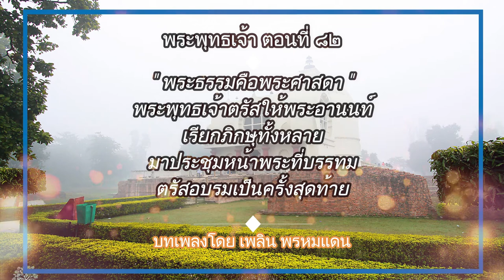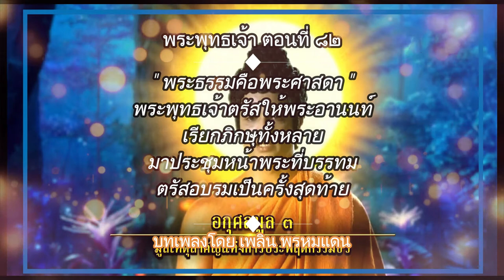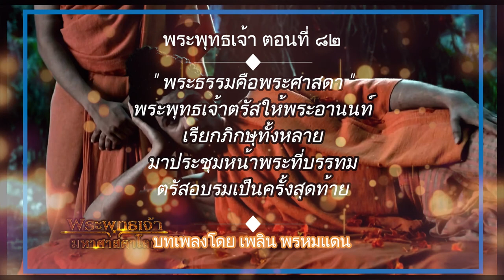พระพุทธเจ้า ตอนที่82 พระธรรมคือพระศาสดา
ภายหลังทรงโปรดสุภัททะปริพาชกแล้ว  พระพุทธเจ้าประทานโอวาทพระสงฆ์  โอวาทนั้นเป็นพระพุทธดำรัสสั่งเป็นครั้งสุดท้าย  มีหลายเรื่องด้วยกัน
ทรงเปิดโอกาสให้พระสงฆ์ทั้งปวงทูลถาม  ว่าท่านผู้ใดสงสัยอะไรในเรื่องที่พระองค์
ทรงสั่งสอนไว้แล้วก็ให้ถามเสียจะได้ไม่เสียใจเมื่อภายหลังว่าไม่มีโอกาสถาม
ปรากฏตามท้องเรื่องใน มหาปรินิพพานสูตร ว่า  ไม่มีพระสงฆ์องค์ใดทูลถามพระพุทธเจ้าใน
ข้อสงสัยที่ตนมีอยู่เลย
เมื่อก่อนพระพุทธเจ้าจะเสด็จนิพพานนั้น พระพุทธเจ้าไม่ได้ทรงตั้งสาวกองค์ใดให้รับตำแหน่ง
เป็นพระศาสดาปกครองพระสงฆ์สืบต่อจากพระองค์เหมือนพระศาสดาในศาสนาอื่น  เรื่องนี้ก็ไม่มีพระสงฆ์
องค์ใดทูลถามพระพุทธเจ้า   แต่พระพุทธเจ้าก็ตรัสสั่งพระสงฆ์ไว้ฃัดเจนก่อนจะนิพพานว่า  พระภิกษุรูปใด
ตรัสบอกพระอานนท์ว่า  "ดูก่อนอานนท์  ธรรมก็ดี  วินัยก็ดี  ที่เราได้แสดงไว้   และ
บัญญัติไว้ด้วยดี  นั่นแหละจักเป็นพระศาสดาของพวกท่านสืบแทนเราตถาคต  เมื่อเราล่วงไป
แล้ว"
ครั้นแล้ว  พระพุทธเจ้าตรัสเป็นปัจฉิมโอวาทครั้งสุดท้ายว่า  "ภิกษุทั้งหลาย!  บัดนี้เราขอเตือน
พวกท่านให้รู้ว่า  สิ่งทั้งหลายที่เกิดมาในโลกมีความเสื่อมสลายเป็นธรรมดา  ท่านทั้งหลายจงทำหน้าที่อันเป็น
ประโยชน์แก่ตนและคนอื่นให้สำเร็จบริบูรณ์ด้วยความไม่ประมาทเถิด"
หลังจากนั้นไม่ได้ตรัสอะไรอีกเลย     จนกระทั่งนิพพานในเวลาสุดท้ายของคืนวันขึ้น  ๑๕  ค่ำ
เดือน  ๖  หรือวันเพ็ญวิสาขะ  ณ  ภายใต้ต้นสาละทั้งคู่ที่ออกดอกบานสะพรั่งเป็นพุทธบูชานั่นเอง